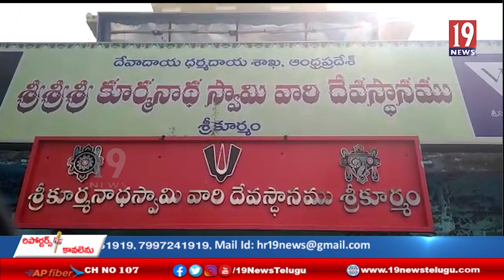కార్తీకమాసం సందర్భంగా భక్తులతో కిటకిటలాడిన శ్రీ శ్రీ శ్రీ కూర్మనాధస్వామి దేవాలయం -శ్రీకాకుళంజిల్లా